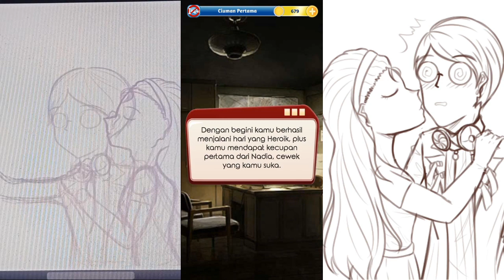Momen Kiss Nadia Dari Eps 6&22.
Full Episode = Full Jawaban

►Voice Actor: Farrel Pian Feng

Backsound di game Kode Keras Buat si Boy:
Song: 1_16_馬鹿ふたり
Artist: Key Sound Label
Album: 12-album5th CLANNADサウンドトラック
Licensed to YouTube by: visualarts, and 8 Music Rights Societies